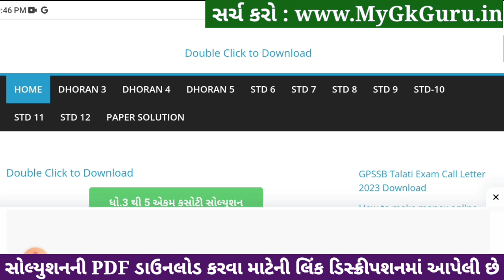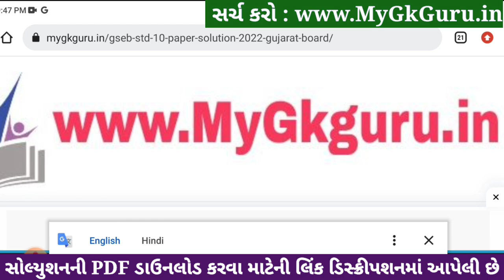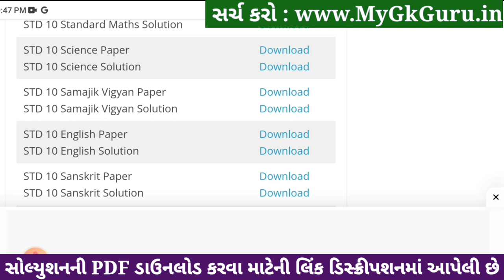std 10 science ekam kasoti 4/1/24, std 10 ekam kasoti 4/1/24 science, ekam kasoti dhoran 10 vigyan